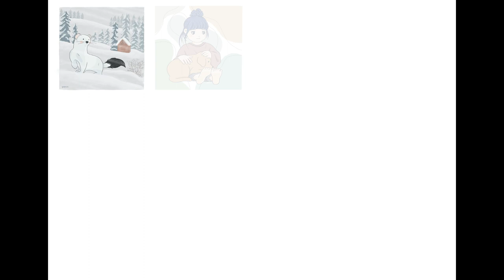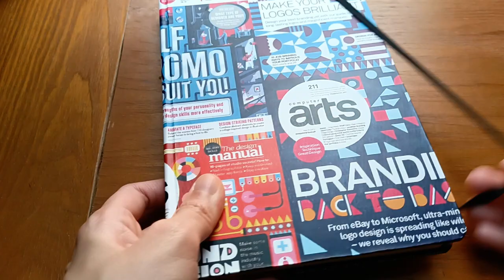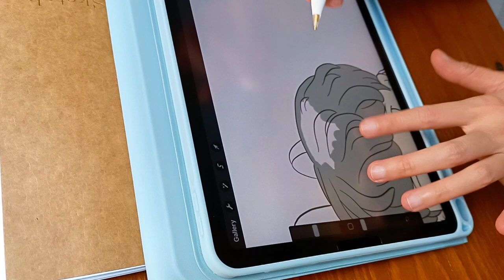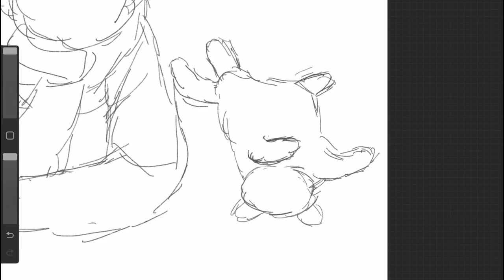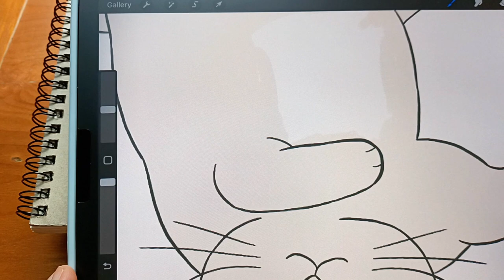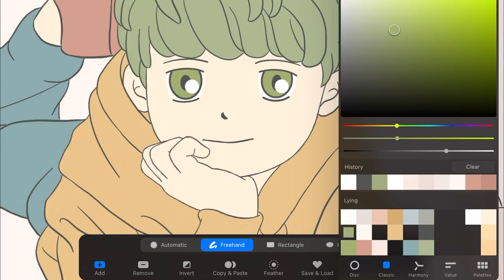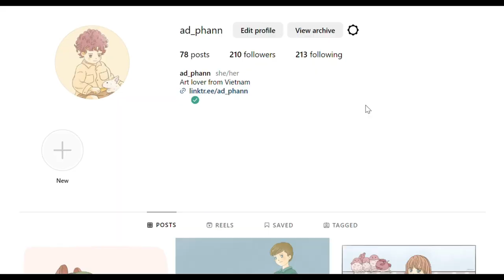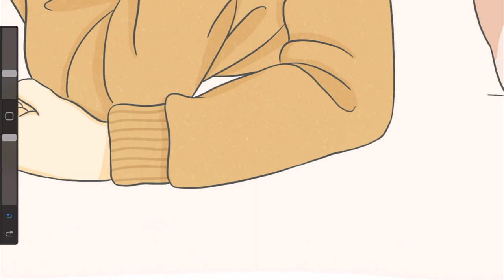How advice from other artists helped me find my art style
As a beginner artist, I found it extremely hard to have my own unique art style. However, after months of practicing and searching for advice from other experienced artists on social media, I think I have my art style.
And I would like to share my story through this video so that other beginner artists like us can have more motivation to keep finding their own visual languages.

00:00 Hi
00:26 Advice 1
00:58 Advice 2
02:21 Advice 3
03:45 Advice 4
05:08 Advice 5
06:25 Advice 6